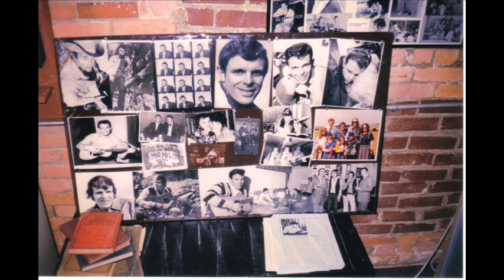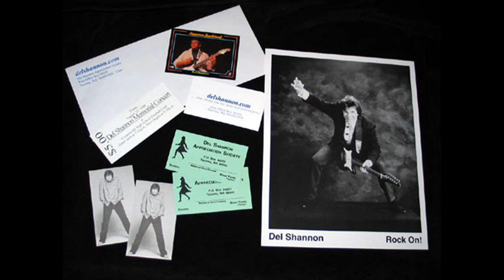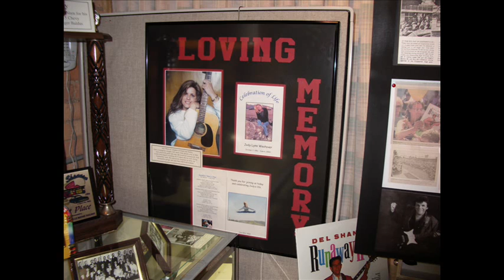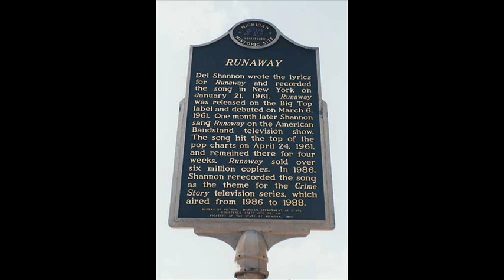Del Shannon Runaway Hi Lo club recording? , Jody Westover Demo, Del demo Best Days Of My Life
Maybe the Hi Lo dub of Runaway ! he  certainly sounds young in this clip, also daughter Jody  together once more!!